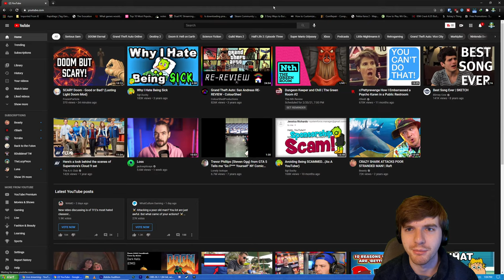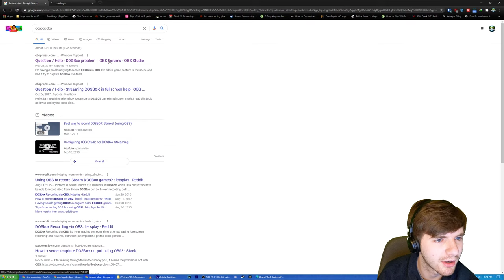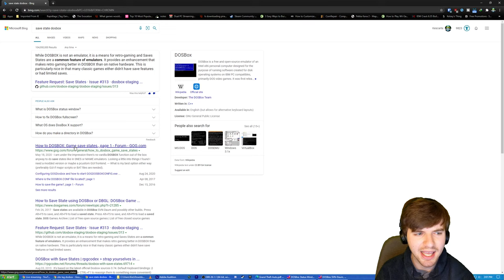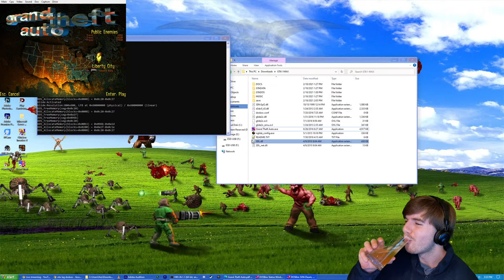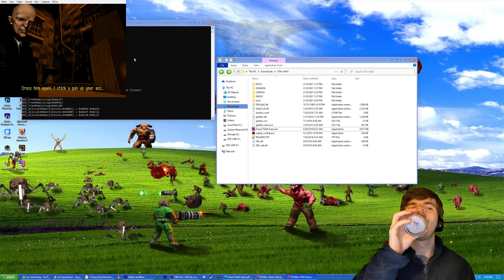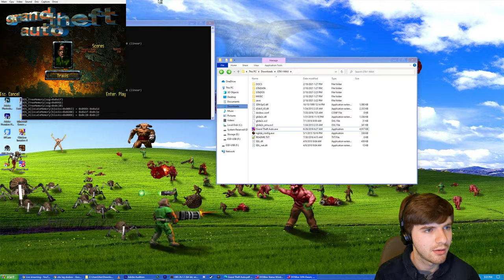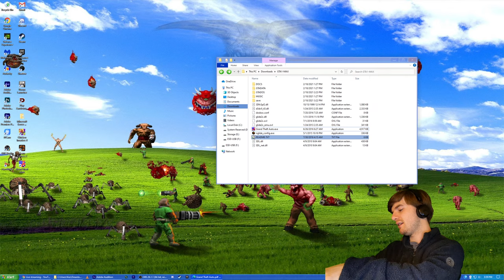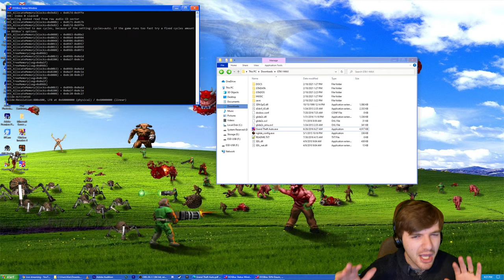WELCOME TO CRIMINAL LIFE! Grand Theft Auto 1 (GTA 1) Full Walkthrough Part 1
Hey guys! The time has finally come. I present to you the first, in a series of series on the Grand Theft Auto games:

Grand Theft Auto 1: Rise to the Top!

In this game, I bring you all missions, side objectives, levels, various mods and custom maps, and so much more! We will play through the whole game, cover various mods, and ultimately, rise to the top in this full completionist playthrough of GTA 1!

Join Today!

-Quinn Nave
-Mcpatches 07
-Malsh Wizzards
-Alien Force
-Lori T
-Bennett Clark
-Bob the Dinosaur
-thrdai
-RegularGrey
-Little Lily
-Kaye PlagueDoc